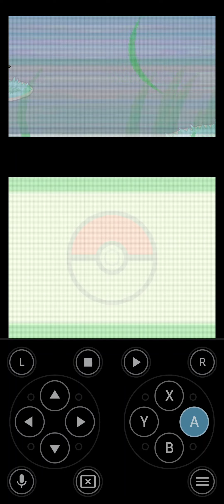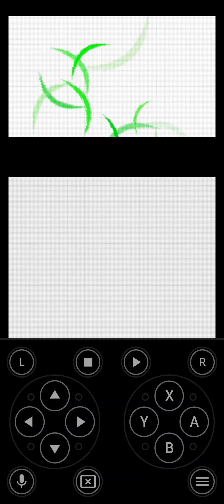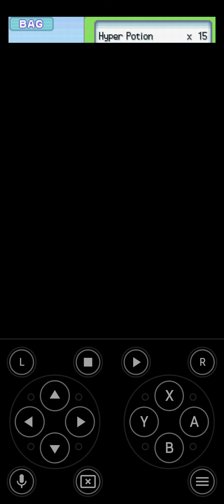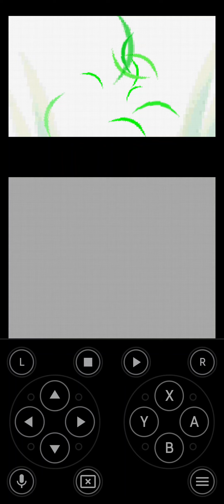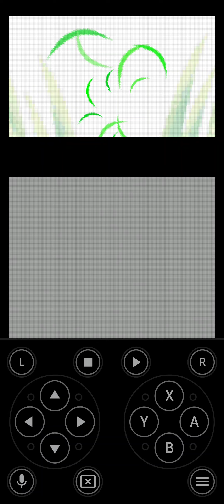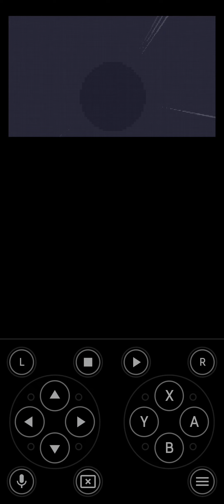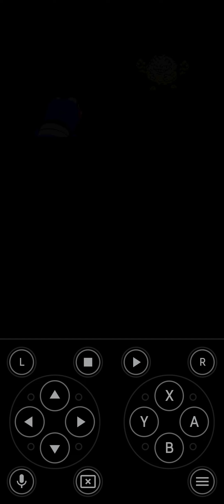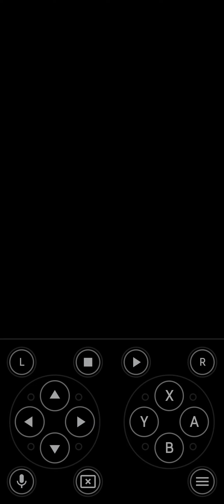A Relaxed Playthrough of Pokémon Platinum Version- Episode 11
You can also follow the channel on other sites by clicking the